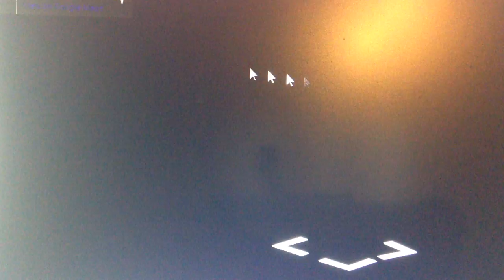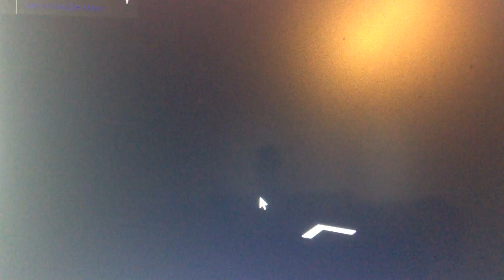FORCAST OF THE NEWS ON HUMAN TRAFFICING NO ONE LIKE TO HEAR -NEWS OF TODAY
NEWS ON HUMAM TRAFFIC